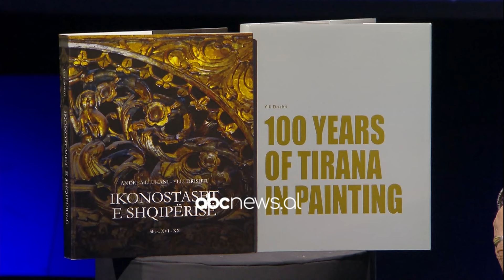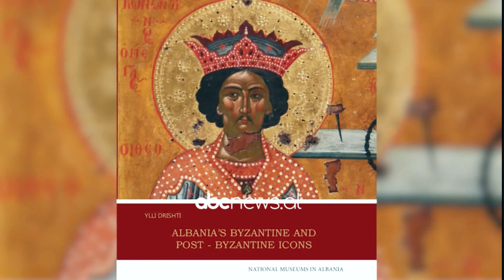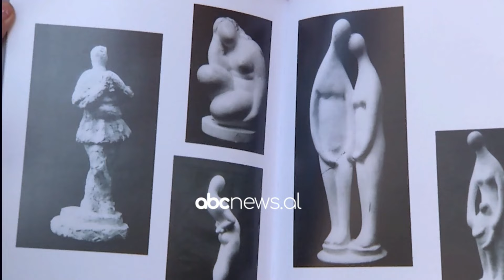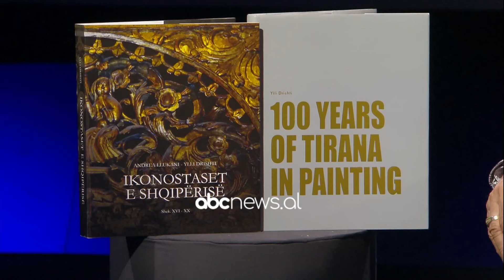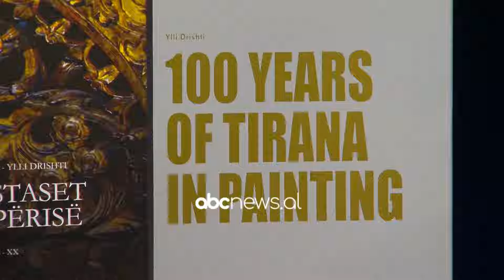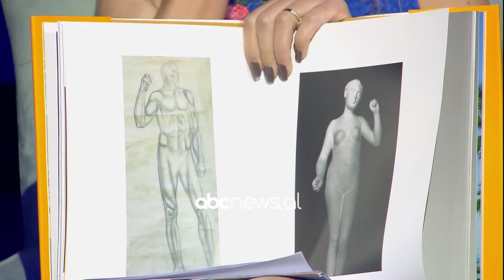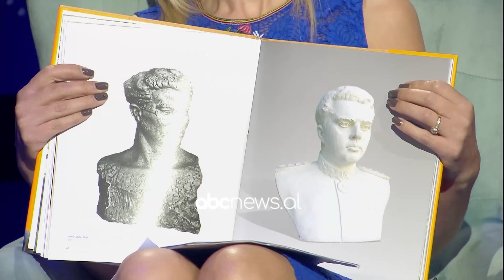Misteret e artit ikonografik Pas Mesnate 24 Tetor 2024 | ABC News Albania